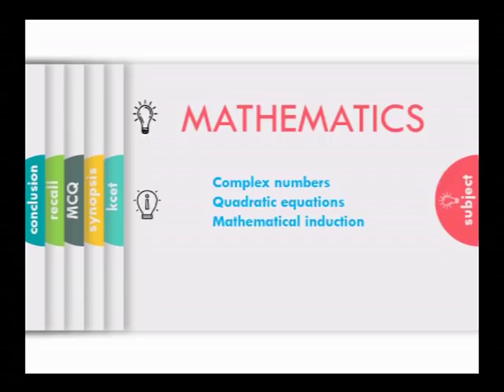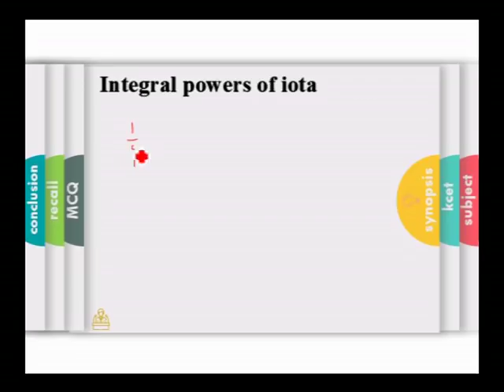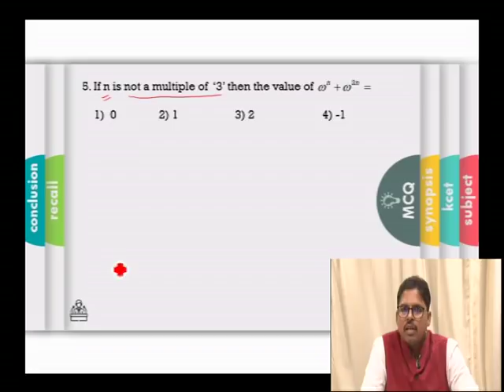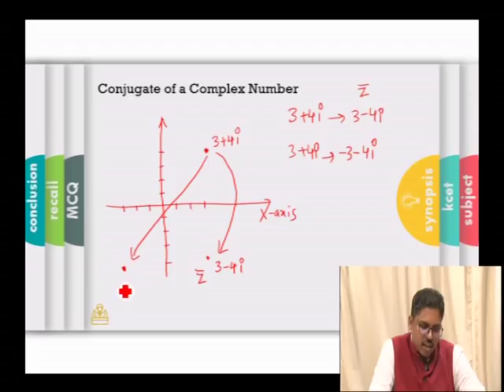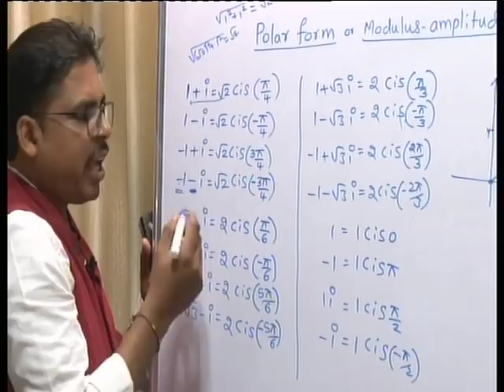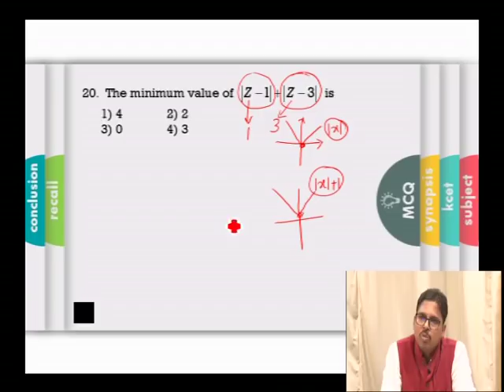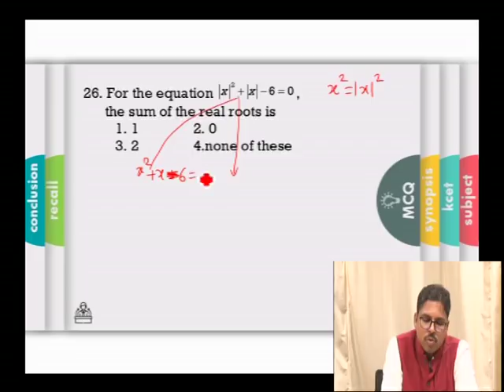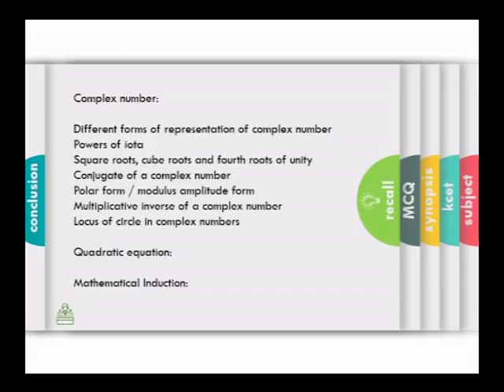Mathematics 06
Complex Numbers, Quadratic Equations and Mathematical Induction.